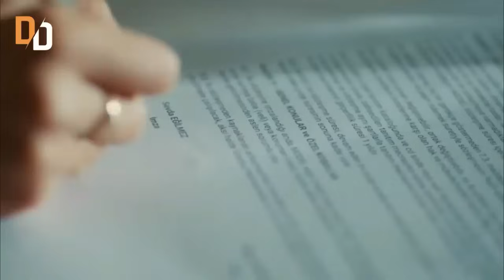2024 YENİ DİZİLER 10 YENİ DİZİ YAKINDA BAŞLAYACAK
YENİ DİZİLER 2024

deha bir gece masalı fragmanı dizi izle 1. bölüm tanıtımı yeni sezon fragman ne zaman leyla dizisi ilk sahneleri turkish series kamera arkası yakında fragmanları yaz dizileri en iyi yeni sezonuyla

2024 Yeni Sezonda bir birinden iddalı 10 yeni dizi başlayacak. Bu diziler arasında Deha,Bir Gece Masalı,Leyla,Aşk Bir An,Dönüş,Kötü Kan ve KaraDut gibi dizileri yer alıyor. Yeni sezonla birlikte 2025 te daha 6 yeni dizi yayınlanacak. ATV Kanal D Star Tv ve Show Tv yeni projelere imza atacak. Bu sezonda ise 8 yeni dizi başlayacak. Bu diziler arasında bazılarının tanıtımı yayınlandı ve Eylülde ekranlara gelecek. Daha 5 dizinin fragmanı ise hünüz yayınlanmadı.Yeni sezon dizileri daha heyecanlı olacak.

Not. Bu Videodaki yeni başlayacak olan dizilerin bazılarının ismi, kadrosu ve Başrolleri tam olarak kesin değildir!